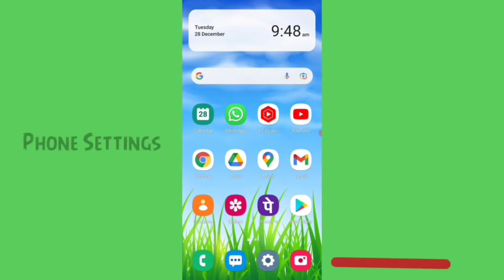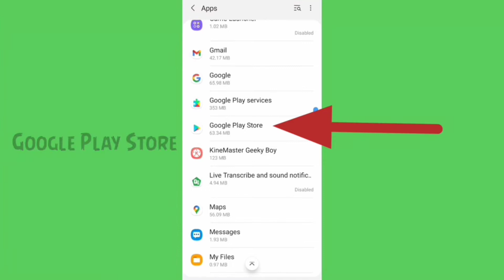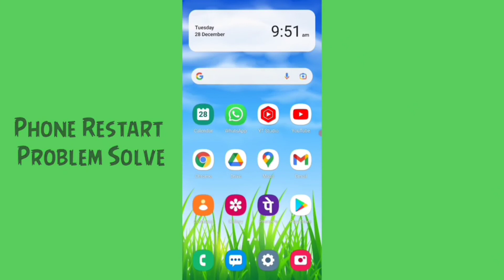How to fix can't install Samsung Portable app download problem solve on play store & ios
How to Samsung Portable app not install Problem and Samsung Portable download or pending error all problem solved on google play store and iphone ios